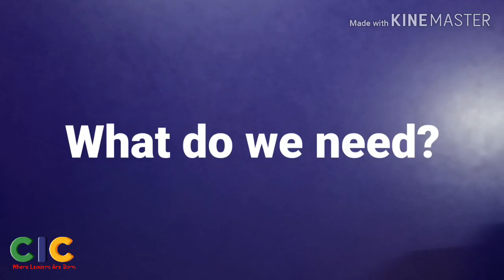HOW TO MAKE ART & CRAFT (FUNNY FISH)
Art and Craft by Teacher Amy